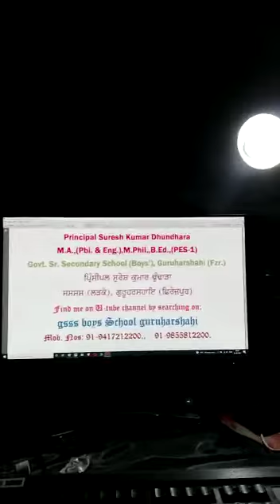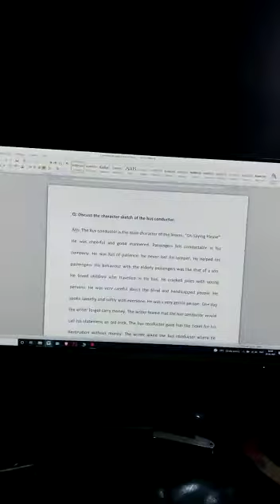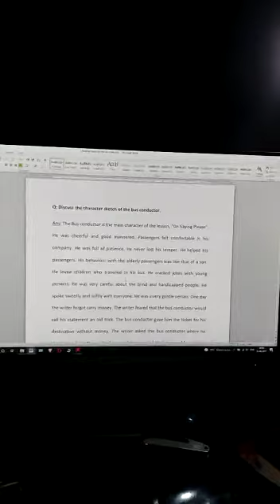12th Eng|On Saying Please|Part-6| A.G. Gardiner|Principal Suresh Kumar PES-1|GSSS BOYS GURUHARSAHAI